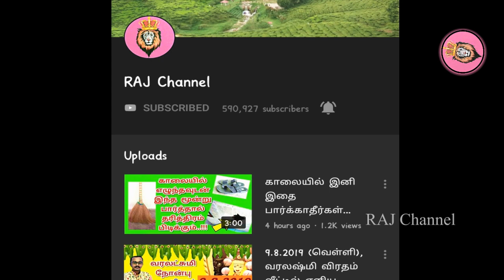அனுமன் பக்தர்கள் மட்டும் இந்த நிவேதனம் செய்து அனுமனை வழிபடுங்கள்